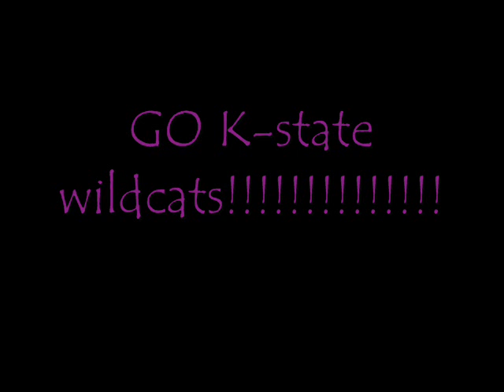K state Rocks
Pics of k-state
Song:reaquiem for a dream